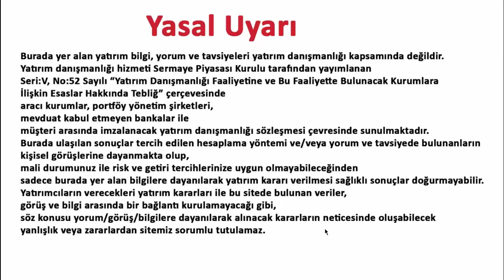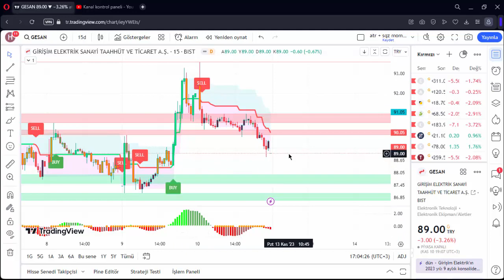GESAN 13 KASIM 2023 HİSSE ANALİZ YORUM